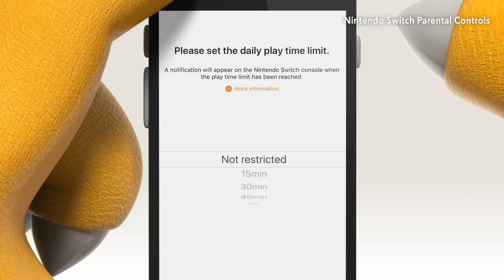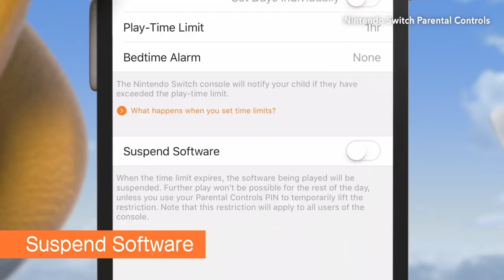Nintendo Switch's Questionable Propaganda (YTP)